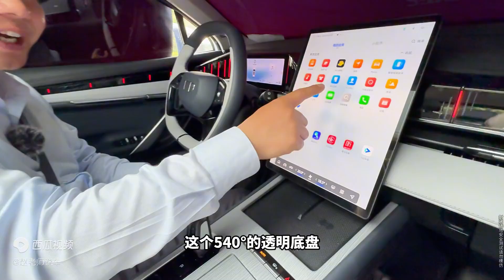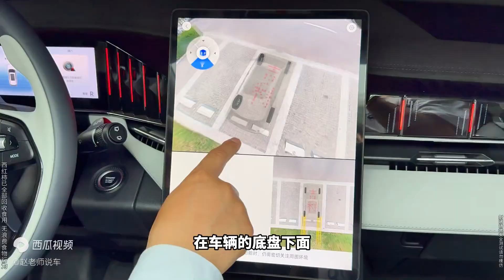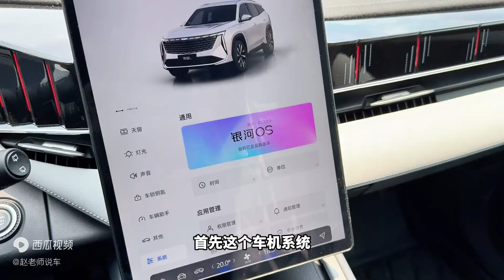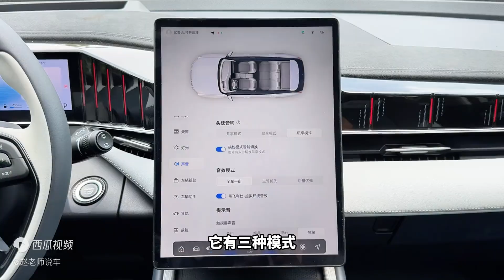新博越L标配60多项高级配置，吉利CMA平台安全智驾摸底大测试